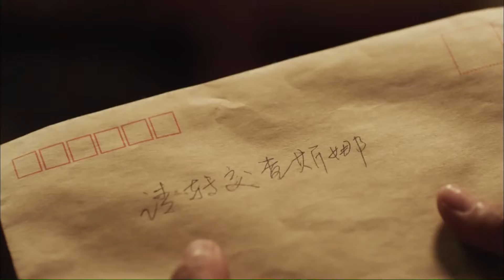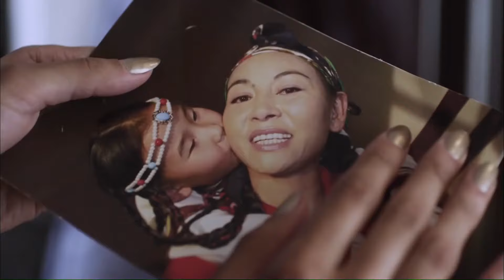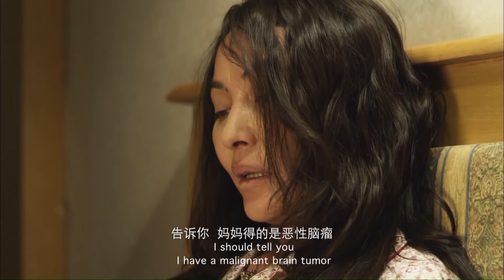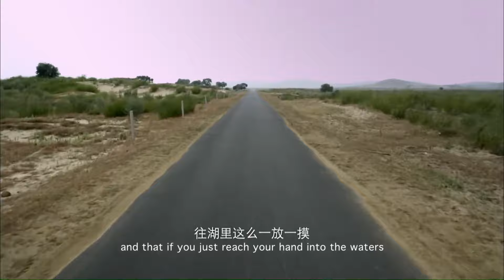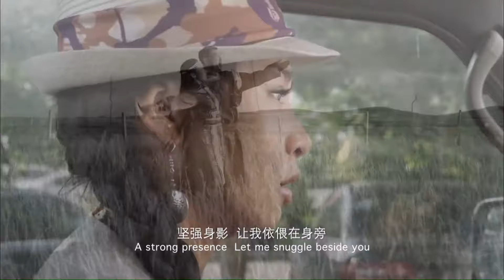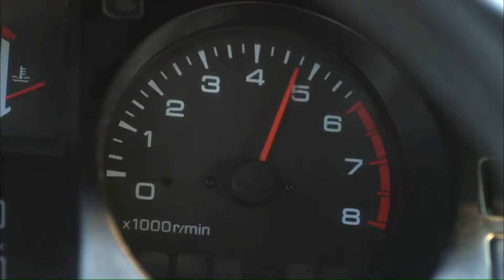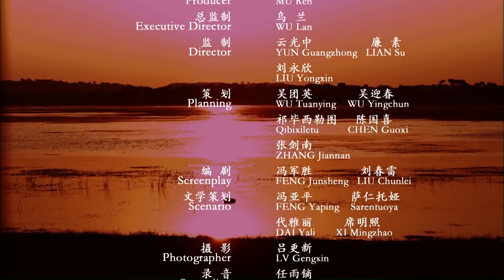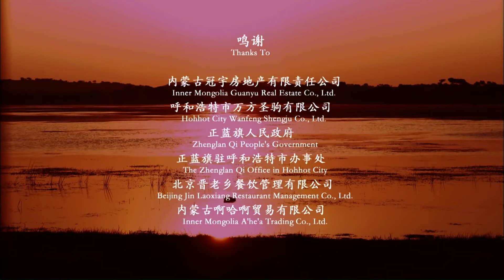【ENG】Mum’s Moonlight | Drama Movie | China Movie Channel ENGLISH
【Chinese Name】月亮之上
【Starring】艾丽娅 Ai Liya / 卢映 Lu Ying
【Synopsis】"On the Moon" is China's first road film. The film shows three generations of women who grew up on the grassland. Although they grew up in different eras and have cultural influences of different eras, the common qualities of the great women of the nation to which they belong lock them on the spiritual coordinates of the same era. Their family, friendship, and love are no longer personal feelings. They stick to their beliefs with their lives, explain their understanding of love, and sublimate it into a noble spirit. They are loyal to love and stick to their homeland; they surpass the fear of death and face the parting of life and death calmly; they love their life and their homeland and are happy every day in their lives. This broad, high-spirited, and awe-inspiring spirit belongs to this nation, to the great women of this nation, and even more so to all mankind.
The movie "Above the Moon" strives to create a masterpiece reflecting the national spirit and emotion with profound thinking, exquisite art and excellent production. The director's unique female thinking, skilled photography and smooth shots, the rhythm of editing and retracting freely, the rich artistic performances of the actors, and the moving long-tune rhythm of the music make us feel moved by the warmth of love while enjoying the moving grasslands of Inner Mongolia. style and natural beauty.